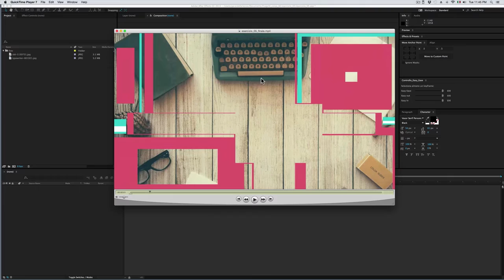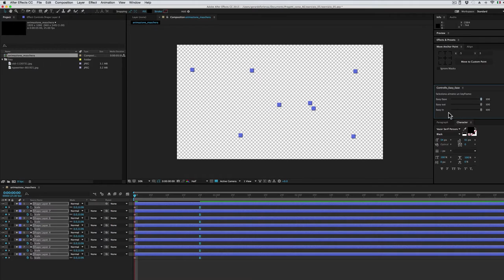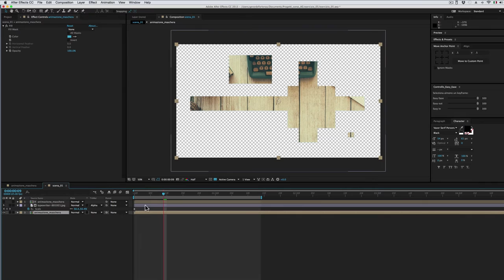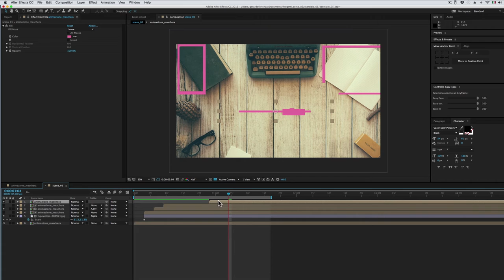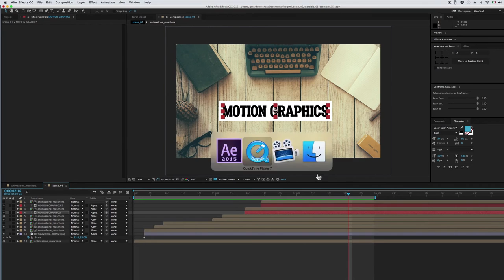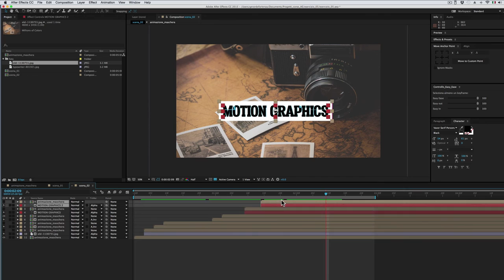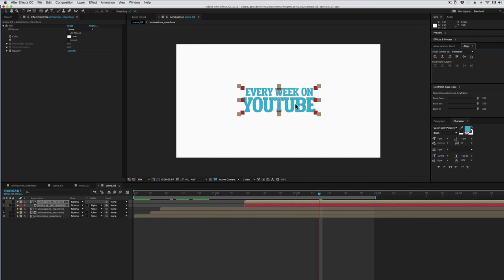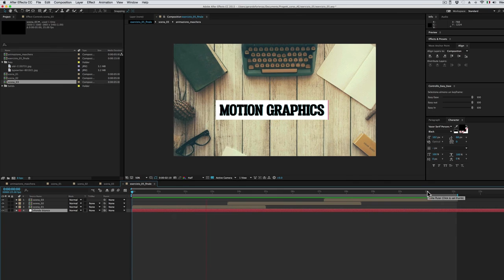Corso After Effects - 38 - Esercizio 05 - Square Promo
In questo esercizio metteremo ancora in pratica le maschere di livello.
Ci serviranno per costruire una transizione dal profilo personalizzato, più interessante di una semplice tendina.